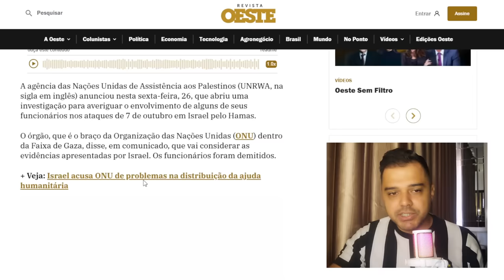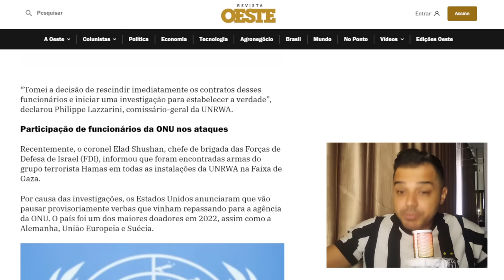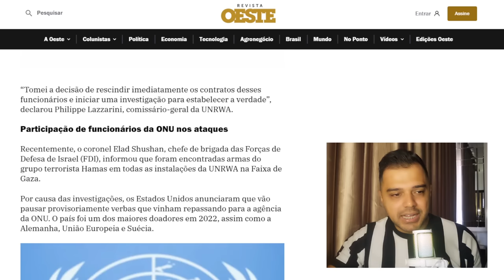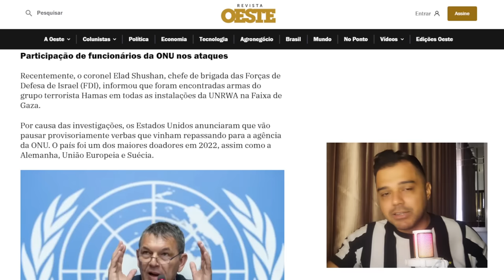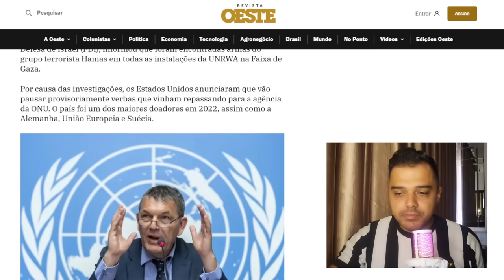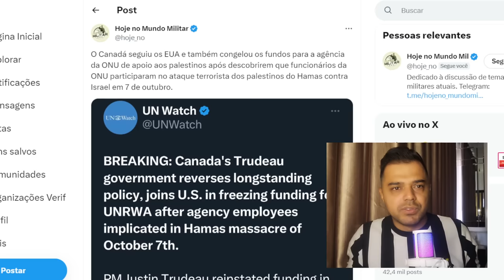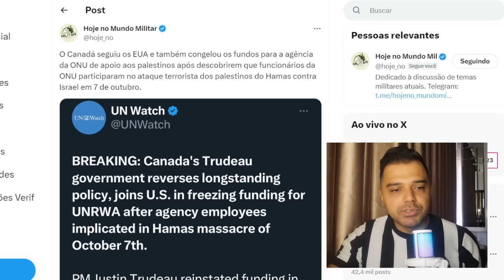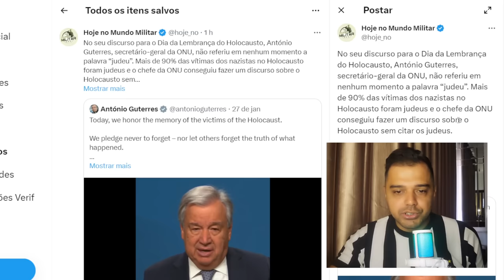Escândalo! Funcionários da ONU participaram JUNTO AO HAMAS dos ATAQUES contra ISRAEL